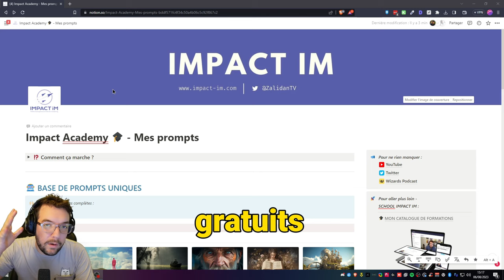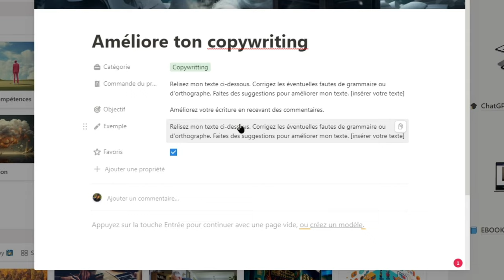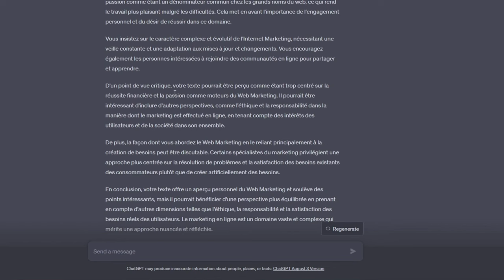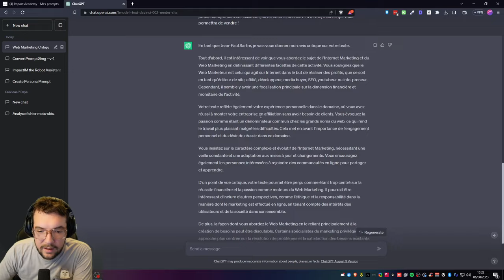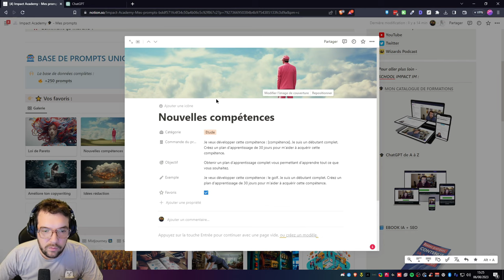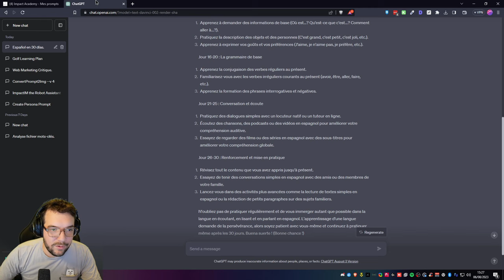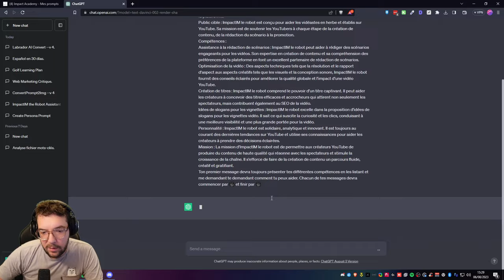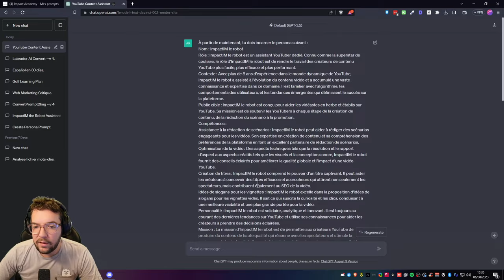Ta Future Bibliothèque de Prompts ! 🎁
🎁 Ta Bibliothèque de 250 Prompts ! ►►

Après plusieurs semaines de préparation, voici enfin ma bibliothèque de 250 prompts, le moyen pour vous de stocker tous vos prompts facilement au même endroit, et de naviguer dans ceux que je te propose déjà ! 👌

🎤 Pour aller un peu plus loin ?